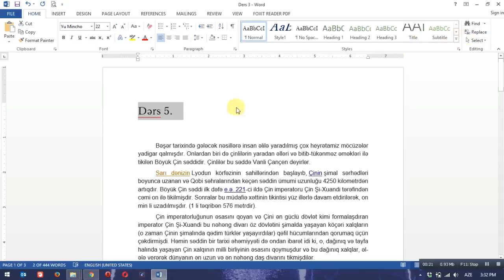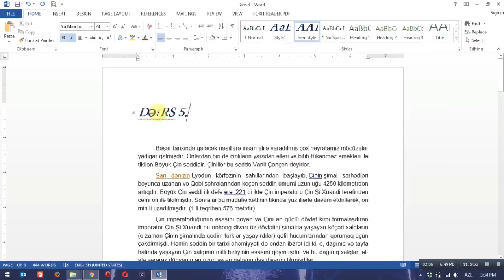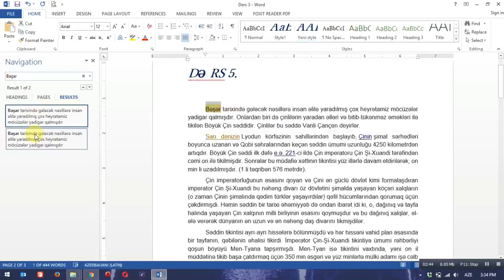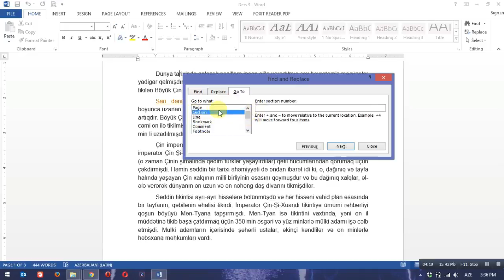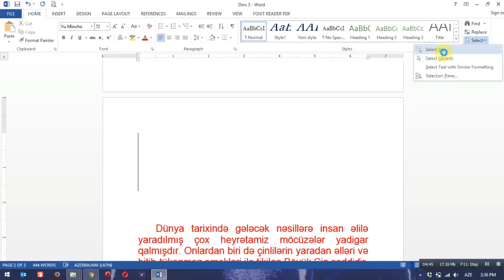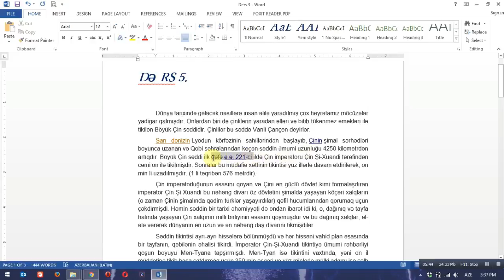MS Word 2.3 - Üslublar və dəyişiklik qrupuna daxil olan əmrlər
INNAB